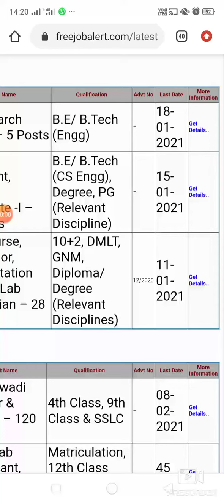HOW TO START KOHA ( BLIS -224 )